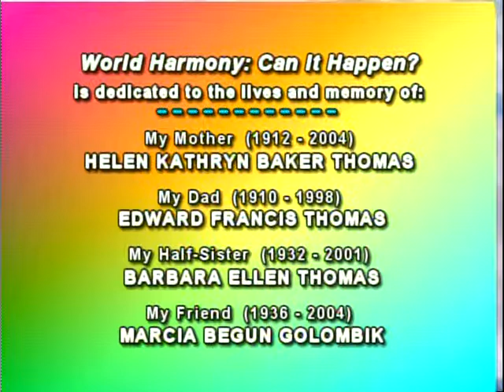World Harmony: Can It Happen? Help Save Access Tucson (Part One)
World Harmony: Can It Happen? Originally Broadcast Friday May 2nd, 2014 on Access Tucson. Topic: "Help Save Access Tucson: A Medium for Democratic Expression and Where Tucson's on TV." Featured guests: Mary Terry Schiltz, community advocate; John R. Brakey, co-founder of AUDITAZ; Martha Dominguez, human rights activist; and Julie Jennings Patterson, organizer for the campaign and petition Don't Let Access Tucson Disappear.

Free